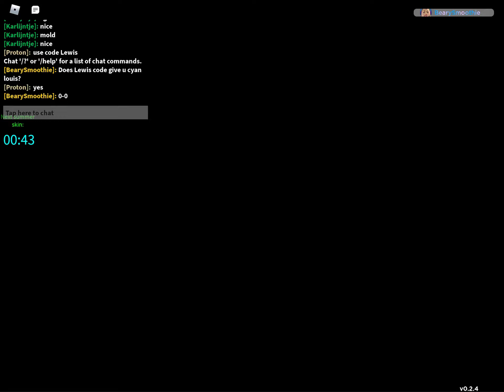Doodle World| Code for a free Cyan Tinted Louis!(Trade locked btw)